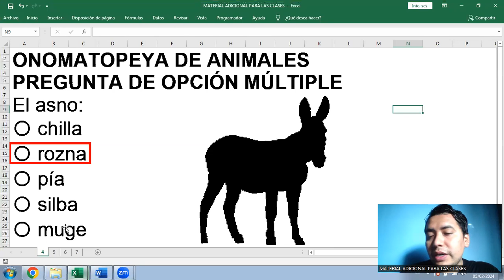ONOMATOPEYA DE ANIMALES : El asno ...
ONOMATOPEYA DE ANIMALES
PREGUNTA DE OPCIÓN MÚLTIPLE
El asno:
〇 chilla
〇 rozna
〇 pía
〇 silba
〇 muge